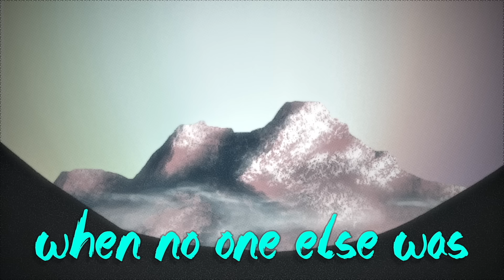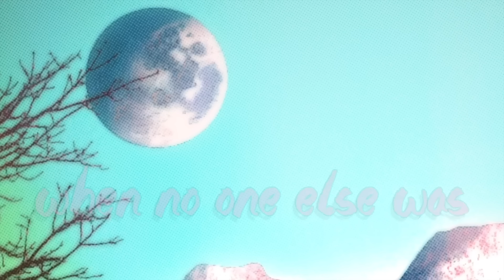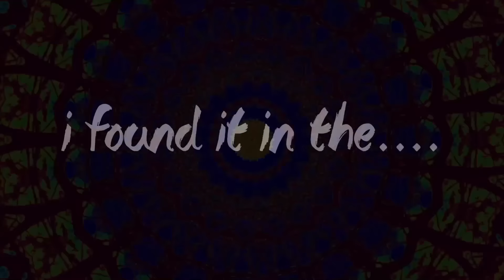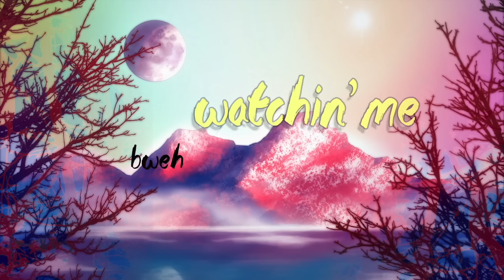Raincity - Diamonds (Animated Lyric Video)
---LISTEN TO SWEAT!---

Written by Raincity
Performers: Clare Twiddy(vocals), Kaylar Chan (saxophone,vocals), Ryley Kirkpatrick (guitar, synths, production), Sheldon D'Eith (drums, aux percussion), Ginger Chen (bass)
Recorded by Raincity
Mixed by Ryley Kirkpatrick
Mastered by Brock MacFarlane

Drawn, animated & edited by Kaylar Chan
Additional editing by Clare Twiddy

---RAINCITY---
Vocals - Clare Twiddy
Saxophone - Kaylar Chan
Guitar - Ryley Kirkpatrick
Drums - Sheldon D’Eith
Bass - Ginger Chen

---LYRICS---
I found it in the silence
I found it in the middle of the day
When no one else was watching me

Well I keep going back and forth
It never is enough
Always think I’m missing something
I think I’m missing the point

On the edge of satisfaction
always reaching out for someone

I, I, I, I, I found it in the

Well I found happiness